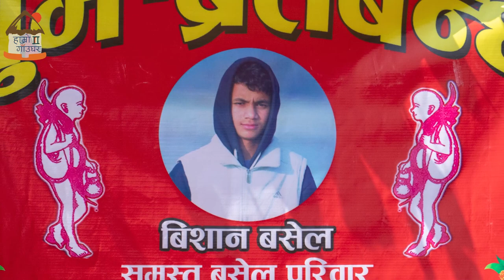बिशान बसेल ब्रतबन्ध ! BiSHAN BASEL